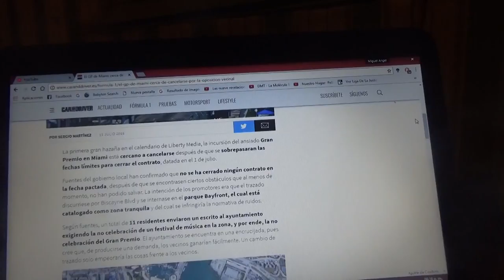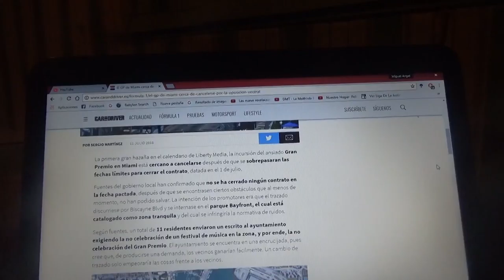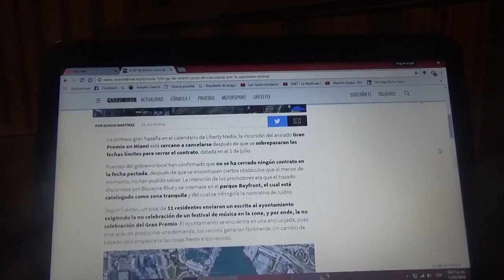El GP de Miami estaría a punto de cancelarse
11 residentes se han opuesto a este proyecto de GP que pretende celebrarse el próximo año 2019